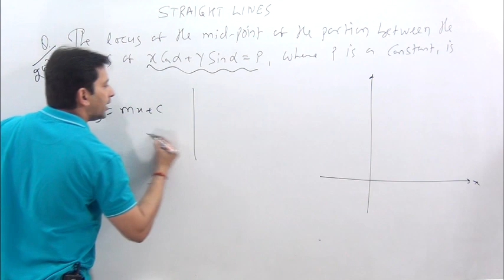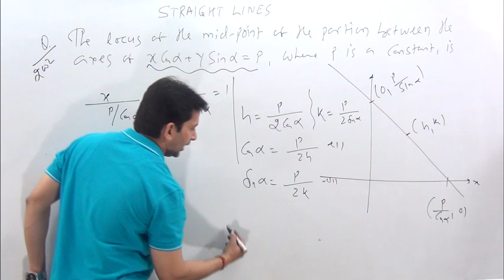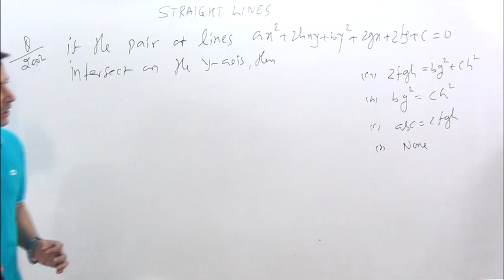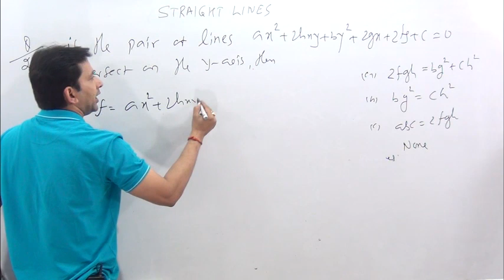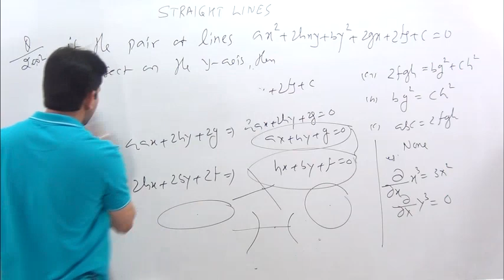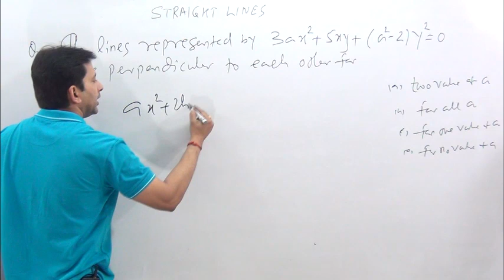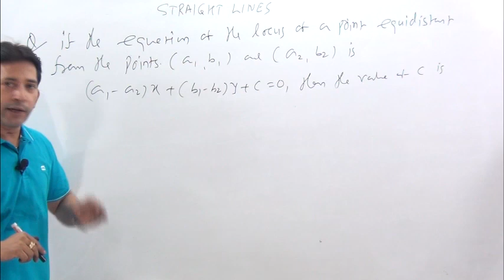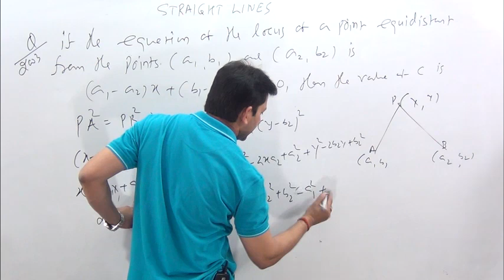Straight LINES & Pair of st. line-1 IIT-JEE previous year question solution with Revision